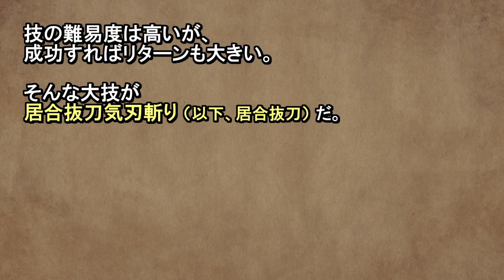【MHRise】「居合抜刀気刃斬り」特化プレイで最強のラージャンに挑みたい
居合抜刀縛りで善逸ごっこがしたかった。

0:00 企画説明と技性能
04:46 本編
12:23 おまけ

‹小ネタ›
小タル居合なんですが抜刀したときに少しでもヒットストップがかかると失敗します。
動画内では素早くといってますがタイミングは相当シビアなので、
ZRは弱点じゃないところに当てるかそもそも空振りさせるのが安パイみたいです。

わざわざGB作って演出したホムラ（ゼノブレイド）チョウなんですが
実は15秒後くらいに怪力の種使ってるんで効果切れてます。南無三。

あと「居合い」と「居合」ってどっちが正解なんでしょうね？
表記ゆれなのは分かるんですけどどっちが正解か分かりませんでした。自分は居合い派です。